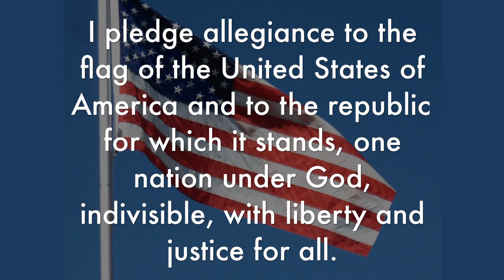CTV February 9 2023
CHS Announcements February 9 2023 with Skills USA & Girls BB feature